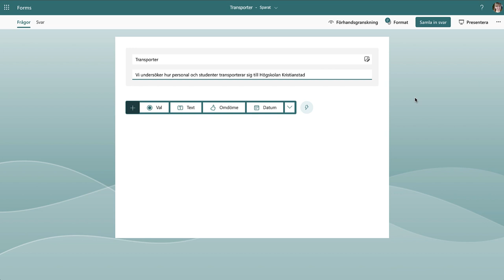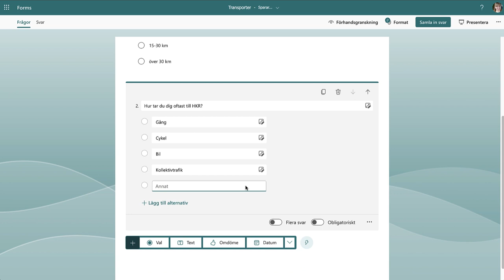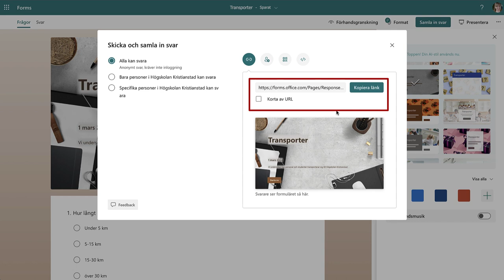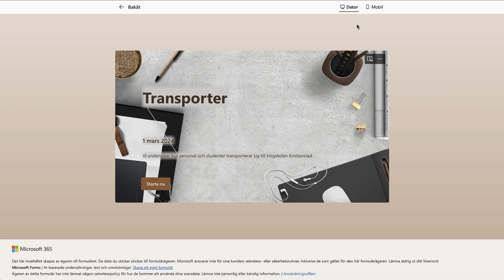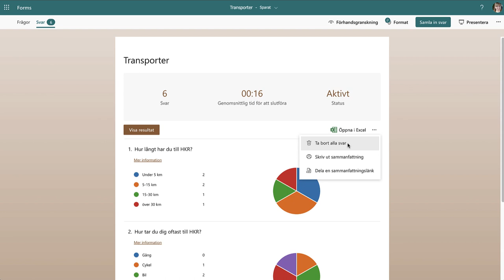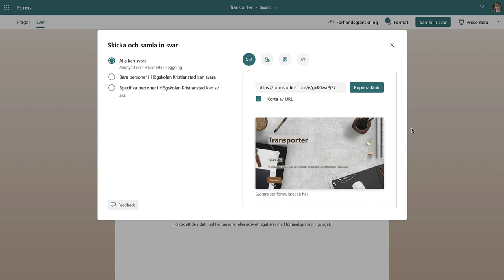Grunderna i Microsoft Forms